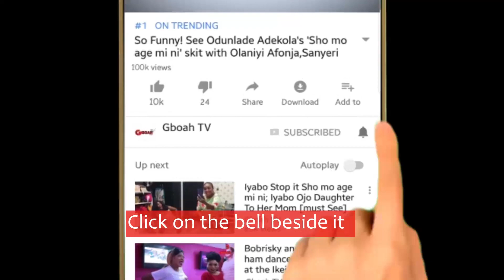Toyin Lawani, Jaiye Kuti, &Big Girls Spray Iyabo Ojo Money That Filled Big Bag On Her Birthday